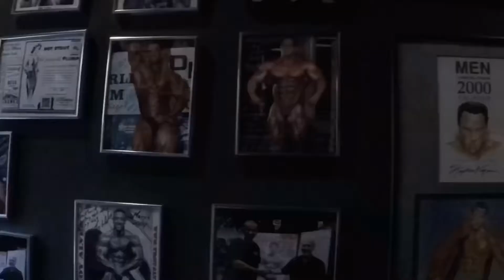2019 NPC Muscle Contest Fit World Prep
Ended up placing:
1st in Teens
4th in Novice
3rd in Open